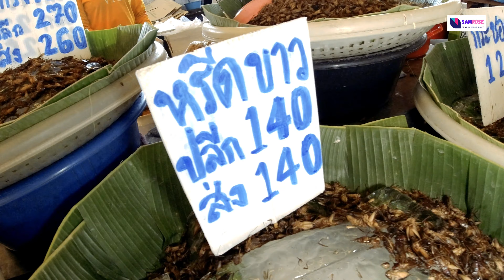مدينة تسوق مش سوق خضار | اسعار الخضروات في تايلاند | Thailand | Bangkok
مش مجرد سوق عادي
دا مدينه كبيره مفتوحه
THAI FRUITS And More | Samrong Fresh Market BANGKOK
أسواق الخضار والفواكه الأرخص في بانكوك

COPYRIGHTS
THANK YOU PIXABAY.COM
stock music used in this video is from epidemic.com under the licence of a paid yearly plan

VIDEO COMPOSED AND EDITIED USING A CERTIFIED pre paid FILMORA X 11 EDITION SOFTWARE